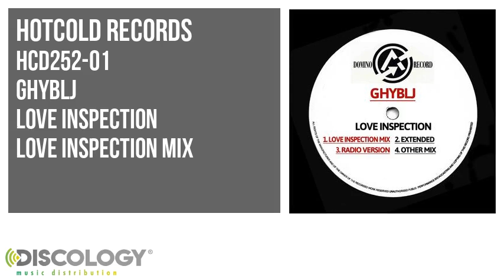Ghyblj - Love Inspection [ Love Inspection Mix ] HCD252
Ghyblj present Love Inspection [ Love Inspection Mix ]